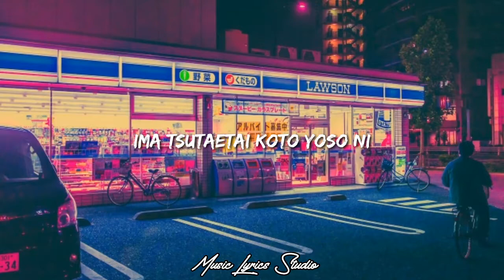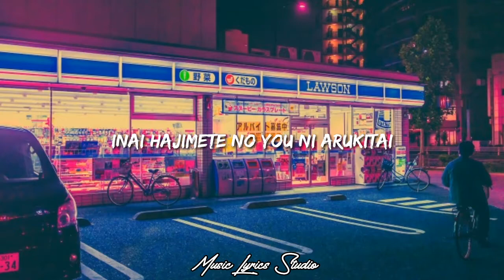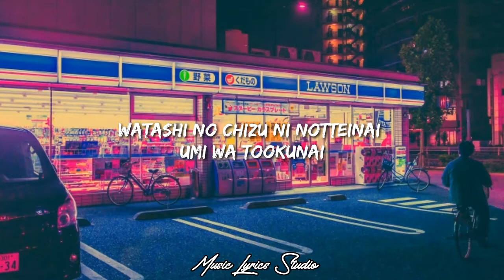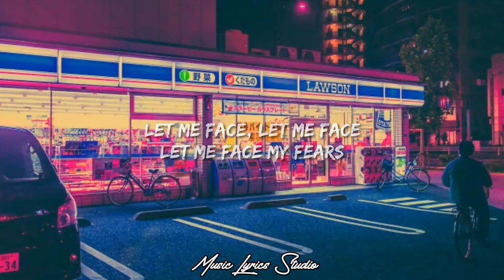Face My Fears || Japanese Lyrics Version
The official video for Hikaru Utada & Skrillex - Face My Fears Opening Theme for Kingdom Hearts III

Out now via Sony Music Masterworks/Epic Japan

Follow Skrillex

Follow Hikaru Utada